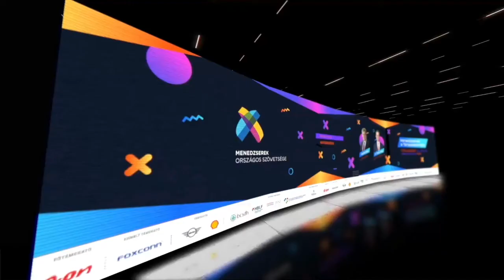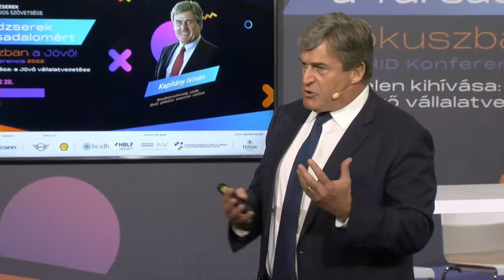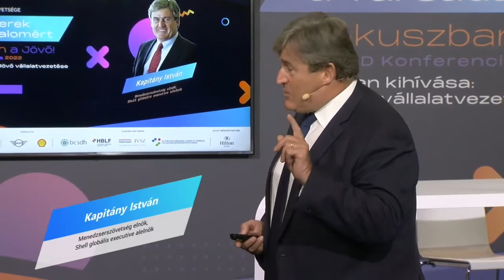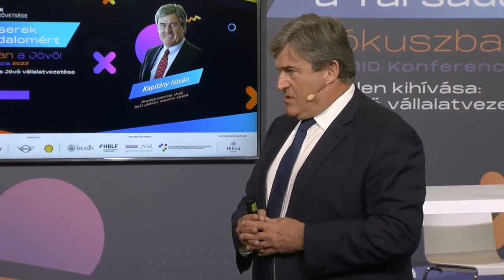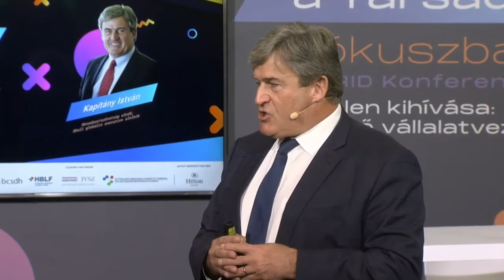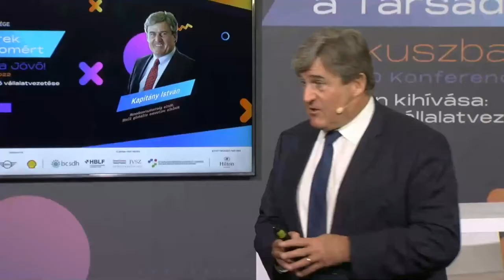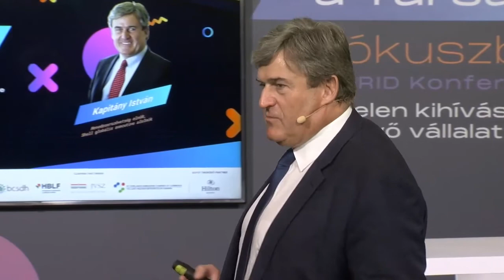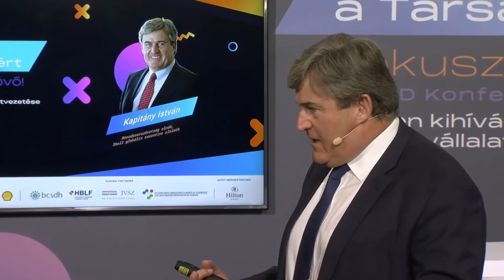Kapitány István nyitóbeszéde a Menedzserek a Társadalomért - Fókuszban a Jövő! hibrid konferencián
Több mint 2 év pandémiát követően, majd a tavasszal kitört ukrán-orosz háború, összességében hogyan hatott az energetika ⚡️ és a gazdaság jövőjére Magyarországon, Európában, valamint az egész világon? 🌏

A Menedzserek a Társadalomért - Fókuszban a Jövő! hibrid konferencia nyitóbeszédét Kapitány István, a Menedzserszövetség elnöke, a Shell globális executive elnöke nyitotta meg a fenti kérdésre válaszolva.

Az adománygyűjtő Sharity applikációs felületünk folyamatosan elérhető, ahol lehetőségük nyílik a faültetési programunk támogatására, melynek célja a Menedzserszövetség Klímavédelmi Kiserdejének bővítése. 🤲

Az adománygyűjtő felületünk eléréséhez kérjük, töltse le a Sharity applikációt az alábbi linkeken:

20.000 Ft megfizetésével lehetőséget biztosítunk adományozóink számára, az elnökségi tagjainkkal közös, őszi faültető programon való részvételre. 🌳

Amennyiben vállalatával szeretne kiállni a Menedzserszövetség faültetési programja mellett és ➡️NAGYOBB⬅️ összegű adománnyal tudná azt támogatni, kérjük, keresse kolléganőnket a e-mail címen vagy a telefonszámon.

A konferencia  főtámogatója az E.ON Hungária Zrt., kiemelt támogatója a Foxconn csoport, támogatója a Shell Hungary zRt. és a MINI.

A konferencia szakmai partnerszervezetei:
Holland-Magyar Kereskedelmi Kamara, Hungarian Business Leaders Forum - HBLF, Joint Venture Szövetség, Magyarországi Üzleti Tanács a Fenntartható Fejlődésért - BCSDH.